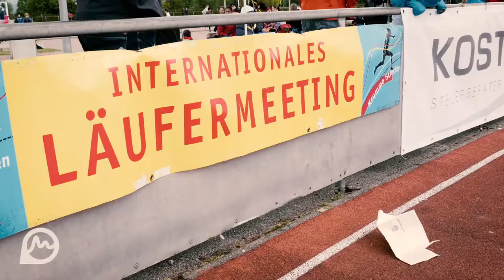Trailer Pliezhausen 2020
Veranstaltungswochenende 09./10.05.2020 im Schönbuchstadion von Pliezhausen:
Sa, 09.05.20: Deutsche Meisterschaften 10 000 Meter
So, 10.05.20: Internationales Läufermeeting ("Meeting der krummen Strecken")